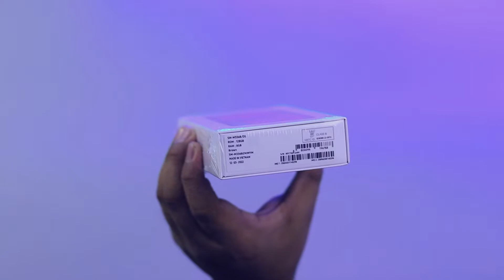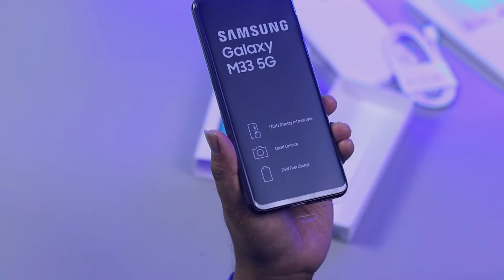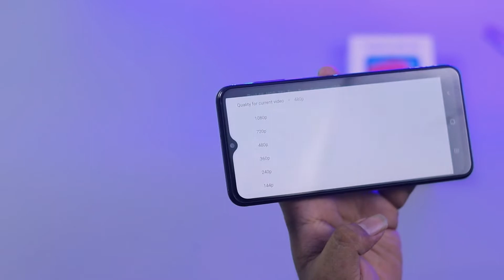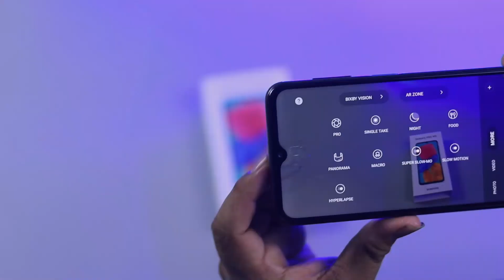SAMSUNG M33 5G UNBOX